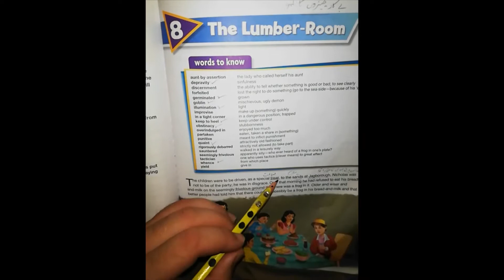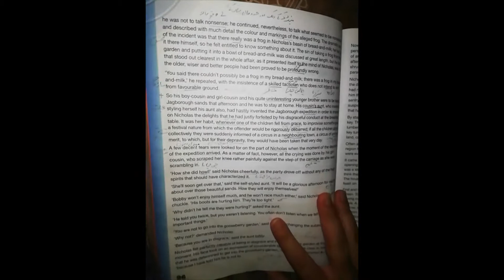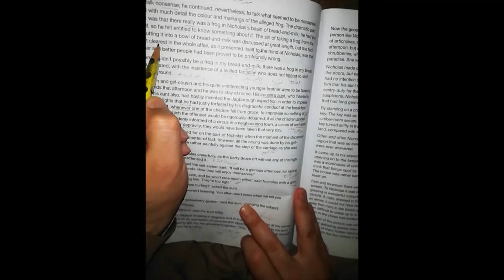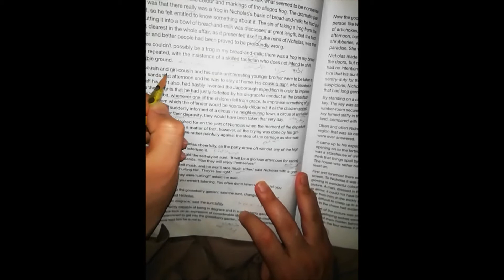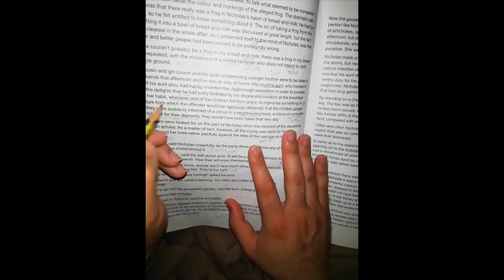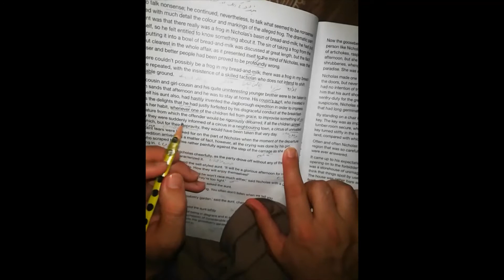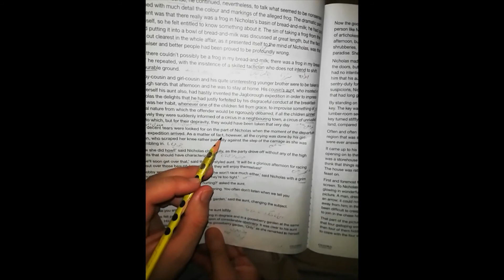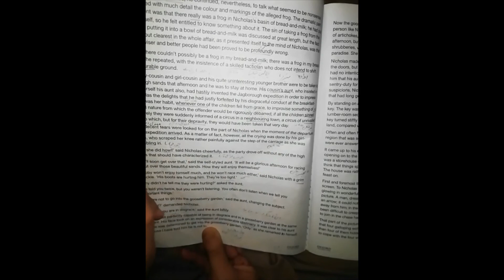Class 7th English lumber room lec 1